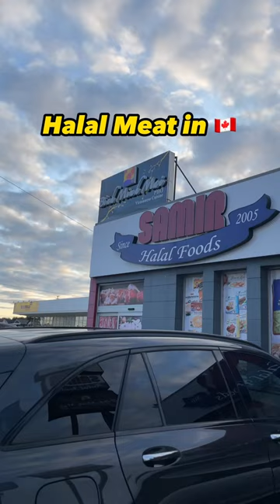Buying Halal Meat In 🇨🇦canada